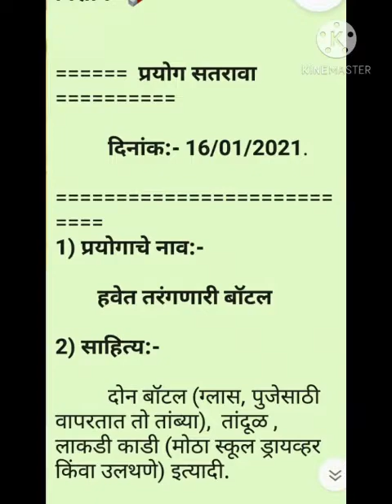चला शिकूया प्रयोगातून विज्ञान हवेत तरंगणारी बॉटल. K.G.B.V. मानवत . जि.परभणी.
Video from Rupanjali Ughadmathe.